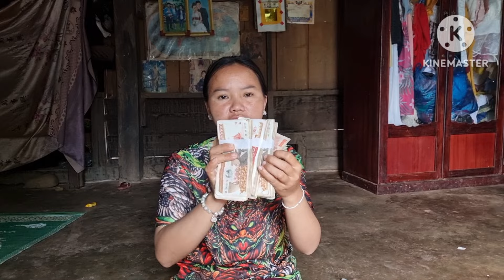31 มกราคม ค.ศ. 2024